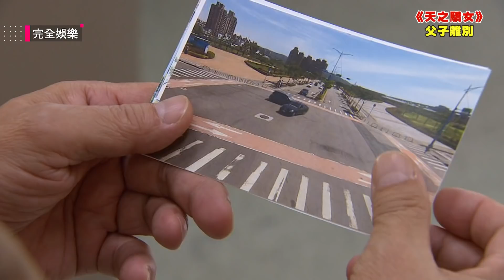【天之驕女】EP07 文賢翻車重傷不治 文鈴跪求弟弟原諒